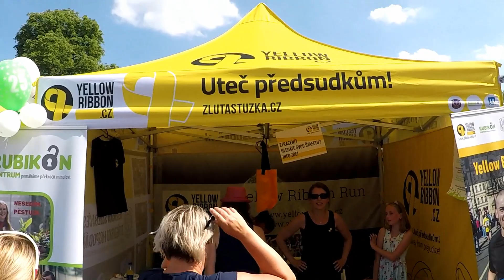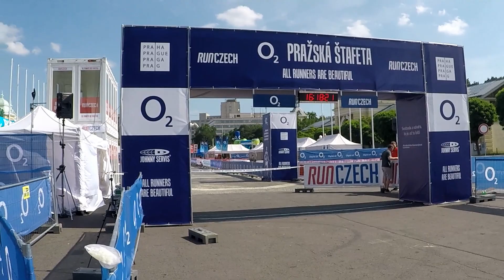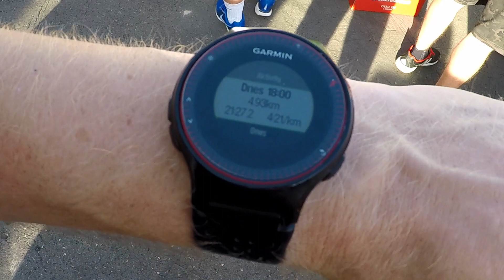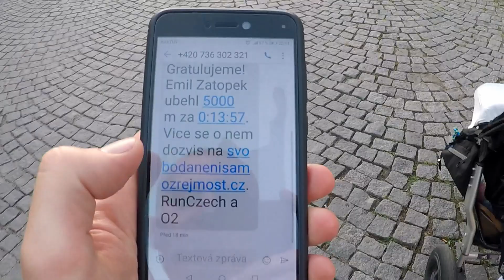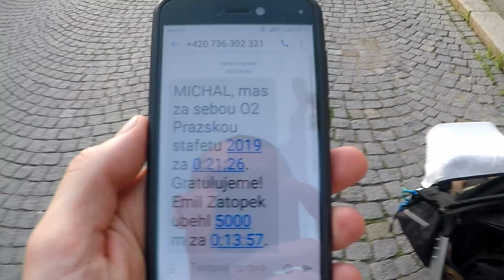Pražská štafeta 4x5 Km 25.6.2019 Yellow Ribbon run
Největší Štafetový závod v ČR pořádá RunCzech každý člen běží jeden okruh 5 km ve Stromovce
Start a cíl na Výstavišti Praha Holešovice
Běh pro žlutou stužku Yellow Ribbon Run
Celkově 226 místo že 729 štafet s časem 1:41:51